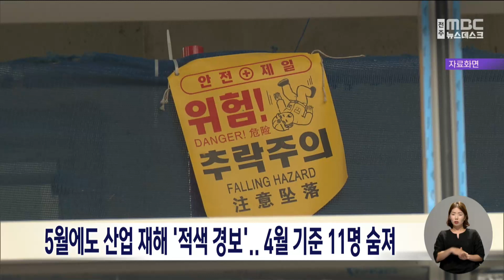5월에도 산업 재해 '적색 경보'..4월 기준 11명 숨져 | 전주MBC 230504 방송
산업재해 사망 사고 증가에 따라 전주와 군산, 익산에 산업재해 적색경보가 발령됐습니다.

광주지방고용노동청은 4월 말 기준 군산에서 5건의 사고로 6명이 숨지는 등 올해에만 전주와 익산 등 3개 지역에서 11명이 숨졌다며 산업재해 적색 경보를 발령한다고 밝혔습니다.

이번 적색 경보 지역은 지난 3월 말에 발령된 지역과 동일한데, 전북에서는 지난 4월에만 3건의 사고가 추가로 발생한 것으로 나타나 당국은 산재 사고 발생 시 엄정 대처한다는 방침입니다.